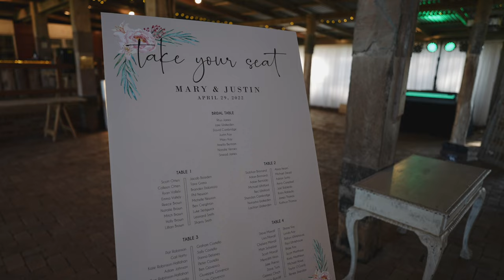Mary + Justin Highlight Film // Belgenny Farm // Sydney Wedding Videography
A bus load of special memories…

Wedding professionals who helped to create the magic:

Cake - The Humble Bakehouse

Music used in the film - Firefly by C.K. Martin (Artlist)